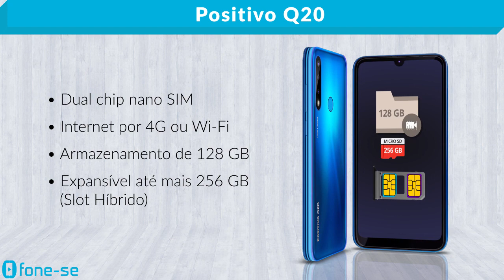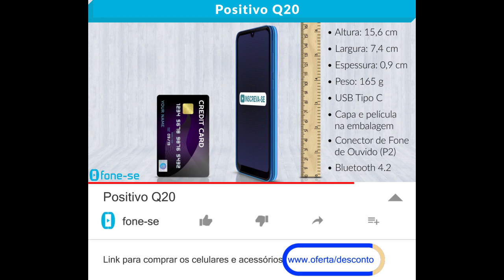Positivo Q20 (Ficha Técnica)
Ficha técnica em vídeo do Positivo Q20. Resumo em 2 minutos.

Link para comprar (Positivo Q20)

O Positivo Q20 é o smartphone brasileirinho alucinadamente insinuante.

Ele chega com design premium em vidro, com tela infinita de 6.1 polegadas HD Plus, e com sensor de digitais na parte traseira.

Traz bateria 4000 mAh de longa duração, câmera frontal de 8 megapixels para suas selfies e traseira tripla com inteligência artificial e flash.

Sendo a principal de 13 megapixels, a de ângulo aberto de 5 megapixels, e a de profundidade de 2 megapixels para modo retrato.

É dual Chip Nano Sim, com internet por 4G ou Wi-Fi e com armazenamento de 128 GB. Expansível até mais 256 GB em Slot Híbrido.

Conta com desbloqueio por reconhecimento facial, atualizado com sistema Android 10, e processador Octa Core junto (Unisoc SC9863A) com 4 GB de memória RAM.

Especificações Técnicas

Processador Octa-core 1.6GHz (Unisoc SC9863A)
4GB de memória RAM LPDDR4
128GB de armazenamento

Tela 6.1 polegadas 19:9 HD+ (1560 x 720 pixels)
IPS 282 ppi

Câmeras
Traseira Tripla:
13MP (Wide) f/2.0 | FOV 79,8°
Vídeos em 1920 x 1080 (Full HD)
5MP (Ultrawide) f/2.2 | FOV 120°
2MP (Profundidade) f/2.4
Flash LED Traseiro,

Frontal: 8MP f/2.0 | FOV 80,6°
Vídeos em 1280 x 720 (HD)

Sensores Acelerômetro, sensor de luz, sensor de proximidade, fingerprint

Portas e Conexões Conector para Micro SD (até 256GB, formatado em Android OS), conector para fone de ouvido 3,5mm, conector USB Type-C para transferência de arquivos e carregamento do aparelho

DUAL sim (Nano SIM + Nano SIM), 2G: 850/900/1800/1900 MHz, 3G: B1/B5/B8, 4G: B1/B3/B5/B7/B28, WiFi 802.11 b/g/n, Bluetooth 4.2+EDR, suporta LE (Low Energy), GPS, A-GPS, GLONASS, Rádio FM

Bateria 4.000 mAh, Li-Po, Bateria não removível, suporta carregamento 10W (5V/2ª)

Peso e dimensões:
165g
156,6x74,6x9,55mm (com bateria)

Cores:
Pearl White
Midnight Blue

Conteúdo da Embalagem:
Smartphone, carregador rápido USB, Cabo USB tipo C, Película de proteção, Capa de proteção, Guia.